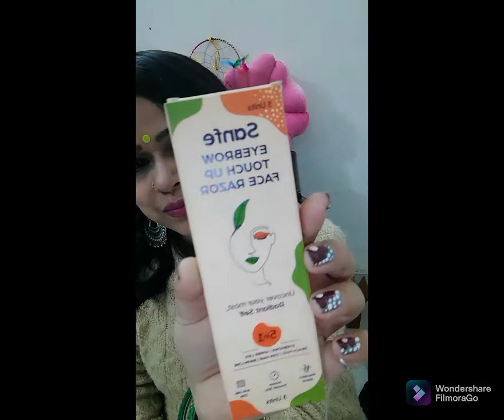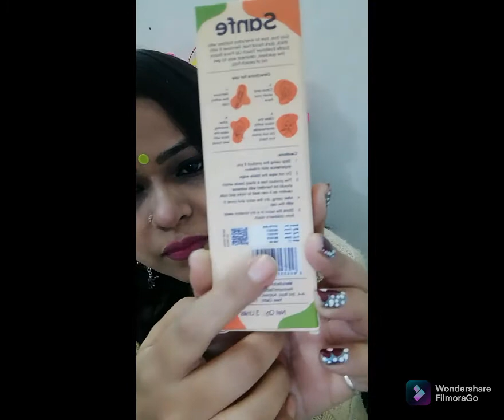How to shave your face//Sanfe face rezor#Honest review by monika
aj ki video me mene use krke btaya h How to use face rezor and
uses benefit
I hope u liked

AGR video acha lge to make sure

video ko like kr de please

Sanfe Eyebrow touch up Hair Removing Face Razor for women - Pack of 3 | Reusable | Instant & Painless Hair Removal |Suitable for Eyebrow Upper lip  Chin | Peach Fuzz | Stainless Steel Blade & Firm Grip | Eyebrow Razor | Face Razor